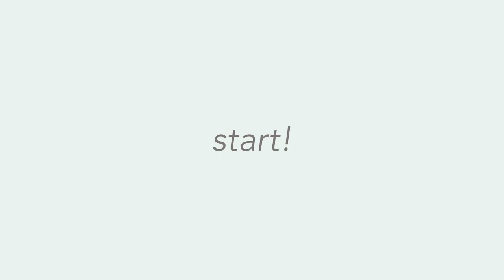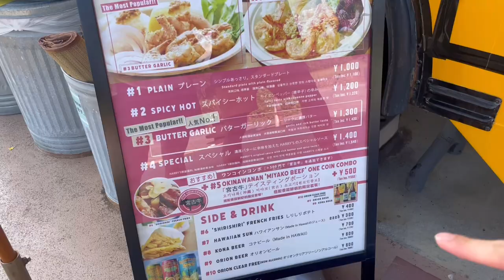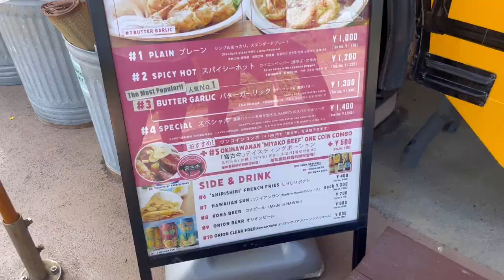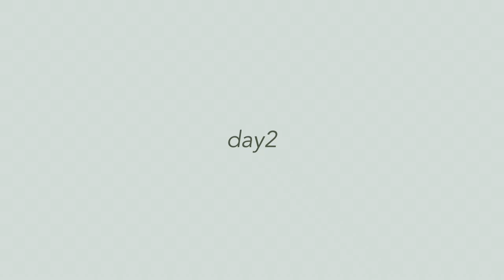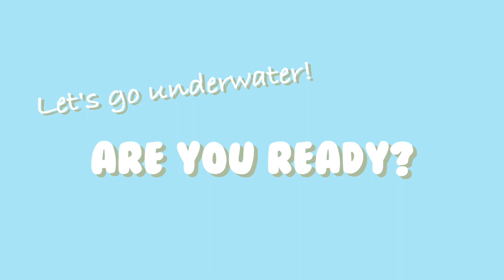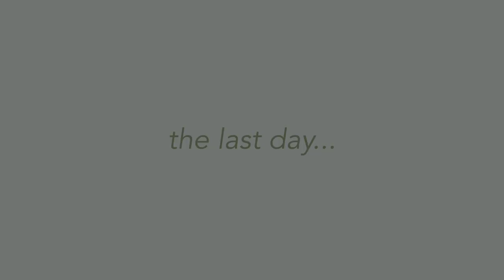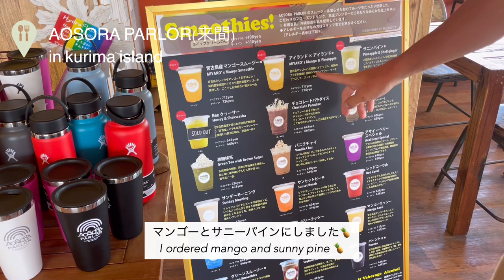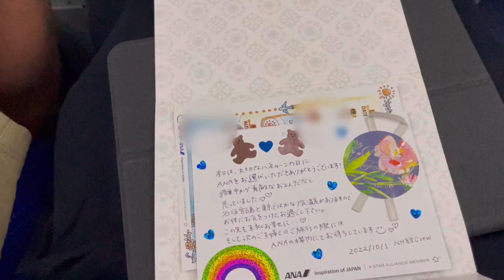vlog［SUB］宮古島２泊３日の旅｜食べて泳いで自然に癒される🐚海,グルメ,シュノーケル,絶景スポット🐢巡り方マップ｜新婚旅行③｜ウミガメと一緒に泳ぎました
今週も一週間お疲れさまでした✨

今回が最後の新婚旅行vlogです。
第三弾は、宮古島で大自然に癒された３日間の記録です。

とにかく綺麗すぎる海に、シュノーケルに、
池間島、伊良諸島、来間島へも行きました。

のんびり楽しんでいただけたら嬉しいです。

字幕は翻訳機を使用しておりますので完璧ではありません。

毎週金曜日の20:30にvlogを更新していますので、

🎬：VLLO
🤳：iPhone12 pro